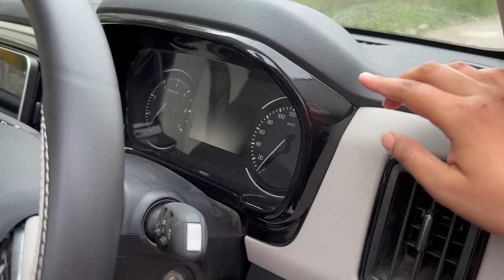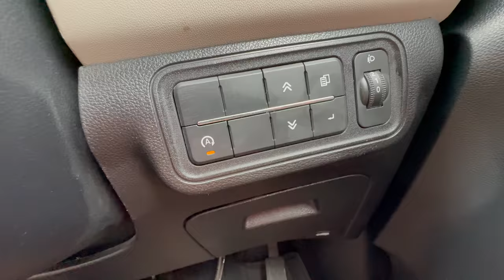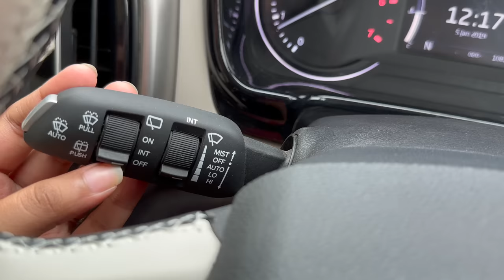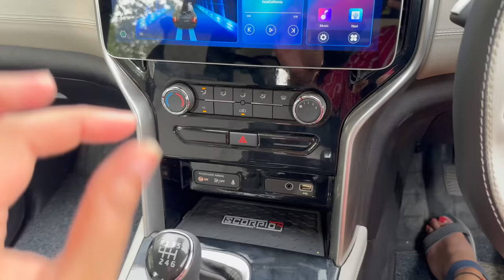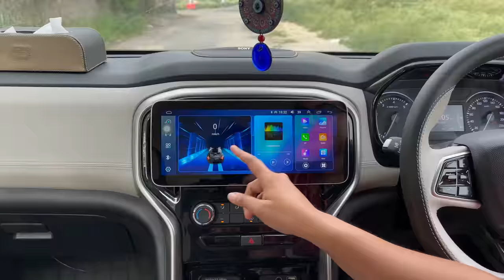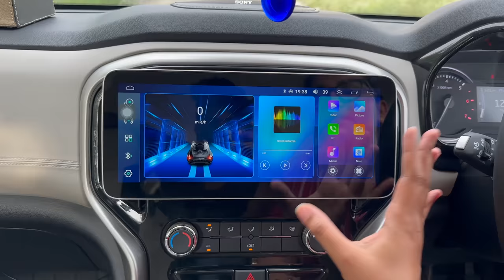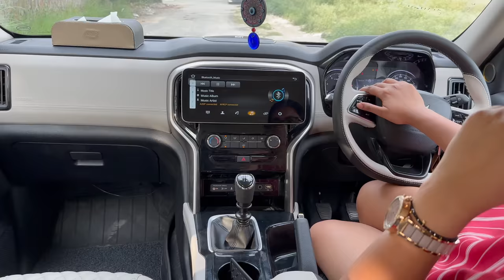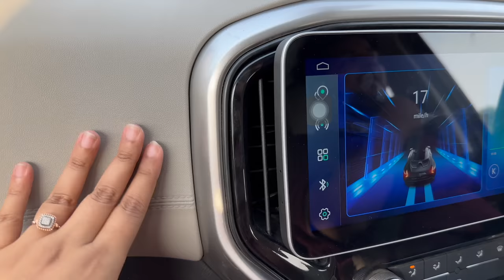OUR SCORPIO N INTERIOR MODIFIED - पूरी LOOK ही बदल दी 🤍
MODIFIED BY -  @nikkucoupler

This Video Is About OUR SCORPIO N INTERIOR MODIFIED - पूरी LOOK ही बदल दी 🤍
Mahindra Scorpio n z2 modified to z8l

CONTRIBUTE HERE - HERGARAGE@UPI
OR